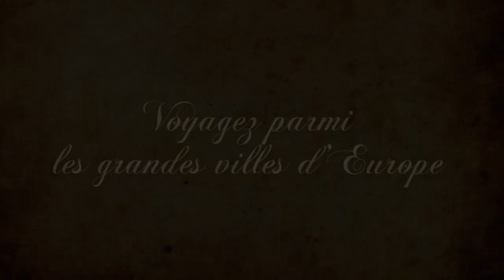Grand Gala de Metz - 8 Décembre 2012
Grand Gala de Metz - Arts et Métiers de Metz
8 Décembre 2012